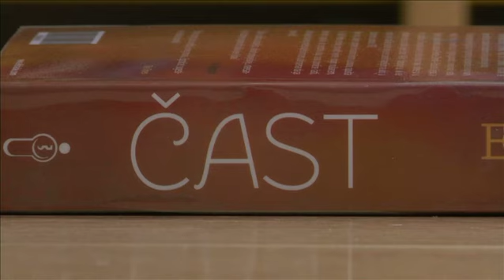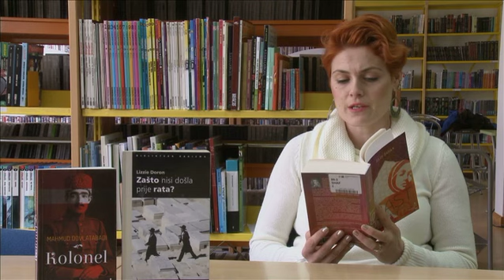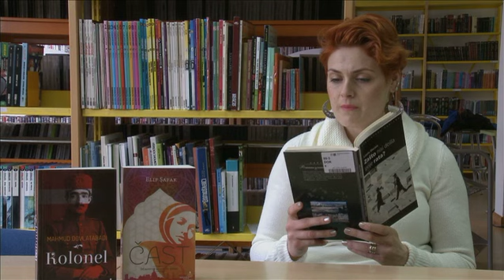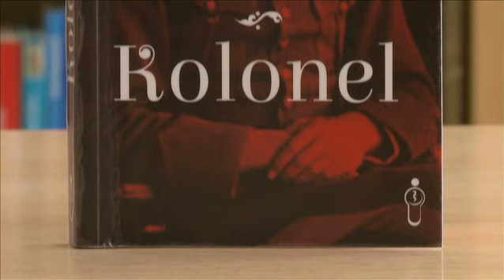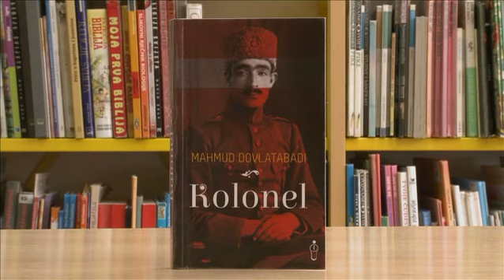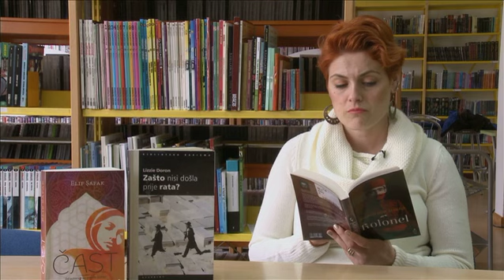TV Zaprešić, Vikend preporuka 6.3.2015.